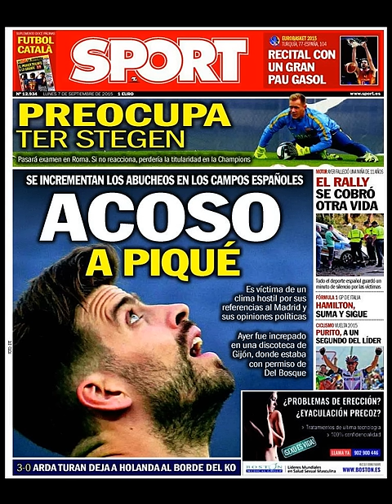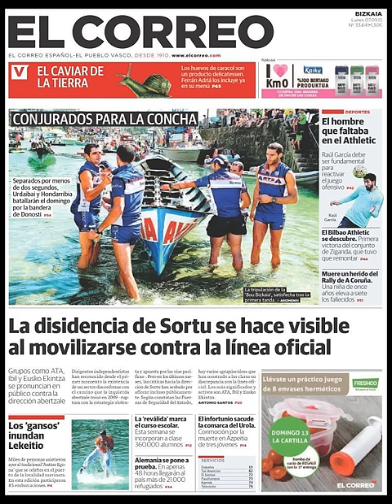Noticias Lunes 7 Septiembre 2015 Principales Titulares Portadas Diarios Periódicos España Spain